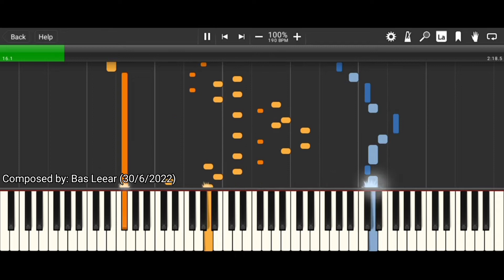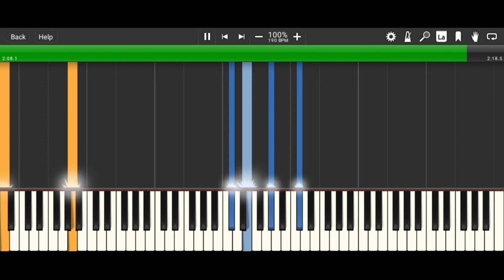Bas Leear - Etude op.5 no.7 (Smoothie) - [Official Composition] - Synthesia HD 60 fps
Smoothie

Composed by: Bas Leear (30/6/2022)
Piano by: Bas Leear
MIDI Player: SeeMusic
Edited by: Bas Leear